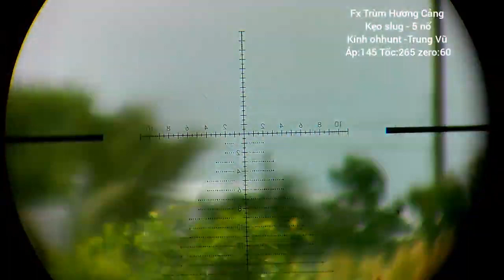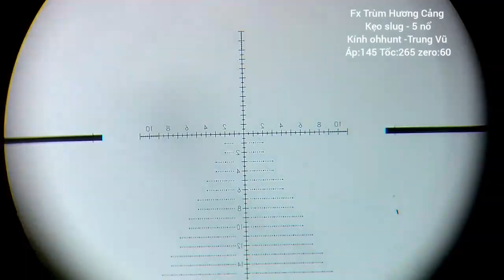Đi Bem Cò Phát Hiện Chim Lạ Và Cái Kết Ở Cuối Video Nha ae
Ae xem thấy hây thì cho e 1 like vs 1 đăng ký kênh vs nha cảm ơn ae nhiều ạ ae ghé kênh chính của e xem video ủng hộ e vs nha cảm ơn ae